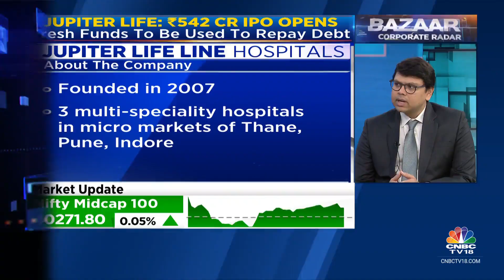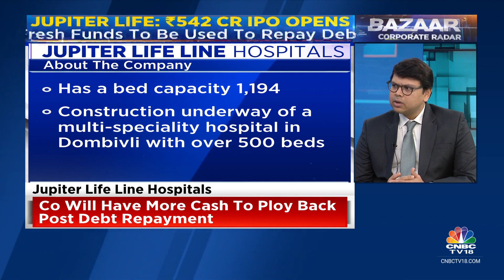Raising Rs 542 Cr Via Fresh Issue, Will Go Towards Debt Repayment: Jupiter Life Line Hospitals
Co is raising Rs 542 cr via fresh issue & the money will go towards repayment of debt, says Ankit Thakker, CEO, of Jupiter Life Line Hospitals, as the co plans to go debt-free post IPO & looks to add more facilities.

n18oc_business